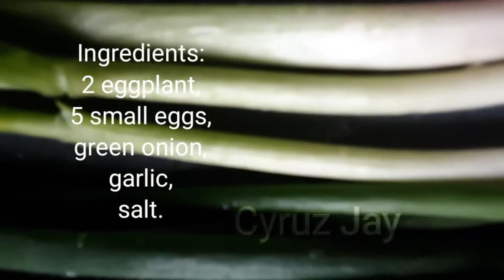tortang talong | budget meal